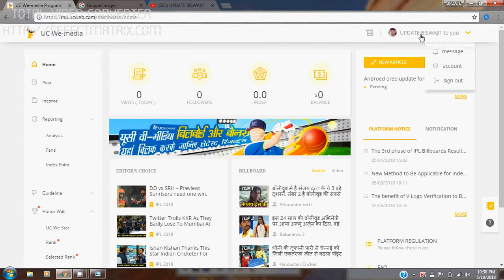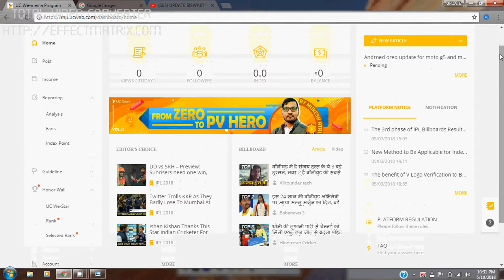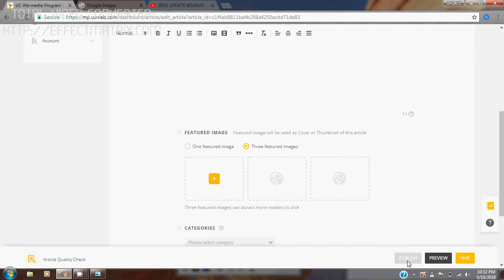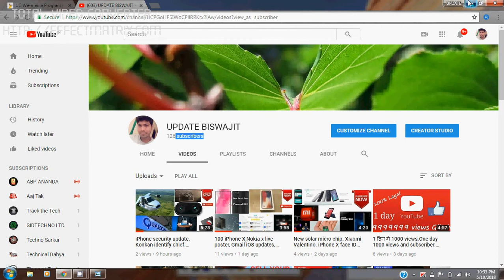Earn money daily $1,000 IN uc browser.